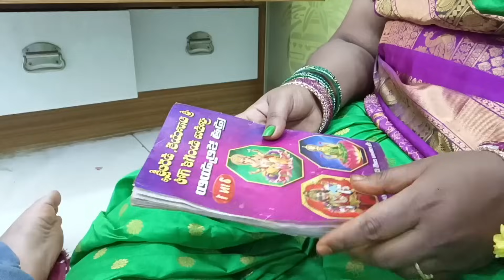వరలక్ష్మి దేవి వ్రతం || ఎప్పటినుండో కొనాలన్నా gold jewellery || సహస్రనామ అర్చన || వాయనాలు తాంబూలాలు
hi guys...

Pakeezah Fashion,
Inside Nagari Market (GATE-2),
Behind Khan Market,
Begum Bazar, HYDERABAD-500012.
Reach us With Google Maps:
Latest Designs & Update On:
ALL INDIA HOME DELIVERY AVAILABLE.